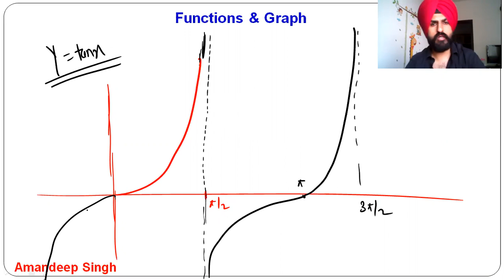Functions and Graph-7 | Domain, Range & Graph of Trigonometric Functions